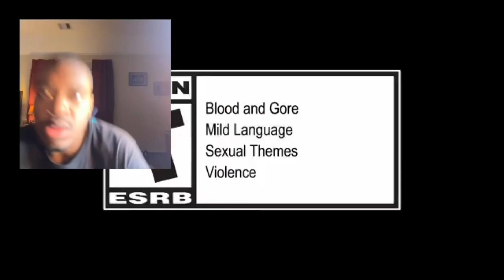She’s Completely Gone!!! Star Wars The Old Republic